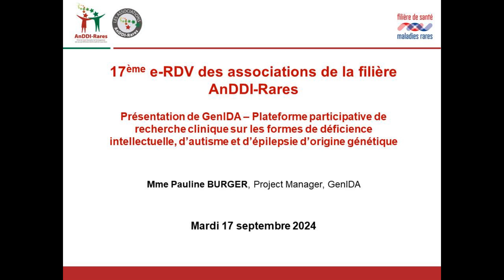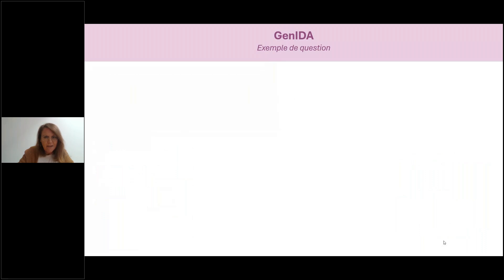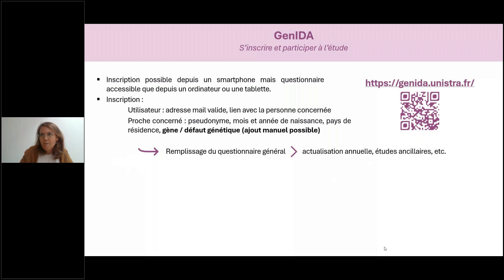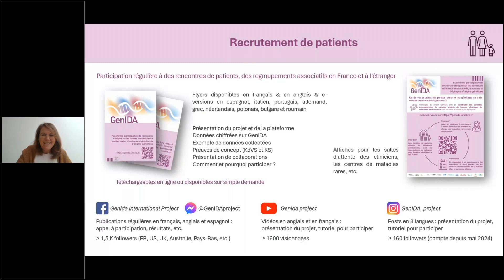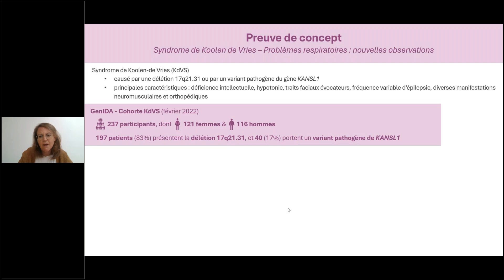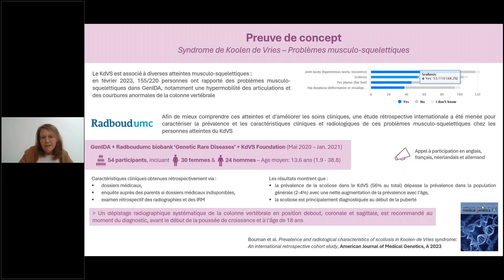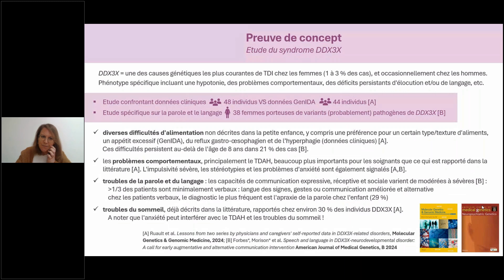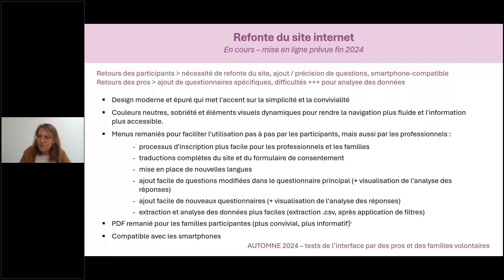17ème e-RDV des associations AnDDI-Rares : Présentation de GenIDA.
Mme Pauline BURGER, Project Manager, GenIDA.